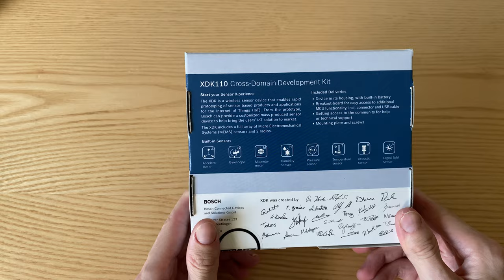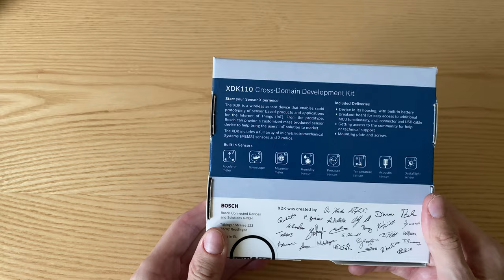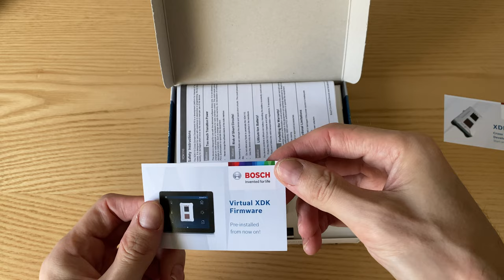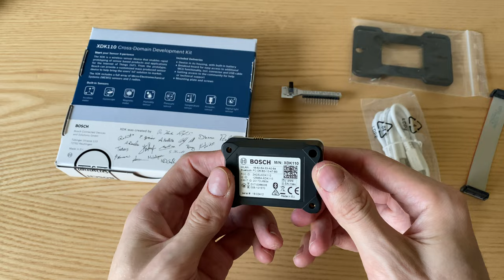Bosch XDK110 Cross-Domain Development Kit - unboxing and first view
Goal - IoT Applications for Bosch IoT Suite

Cross-Domain Development Kit | XDK
Start your Sensor X-perience.

The universal programmable sensor device & prototyping platform for any IoT use case you can imagine!

Make use of the power to monitor, control, and analyze your product remotely over Bluetooth or Wireless Network. In this way,
devices, products, or machines become connective and smarter. XDK is now released for 24/7 usage giving you the freedom
to use it either for short-term proof of concepts or long-term projects. Inclusive of multiple Micro-Electromechanical Systems
(MEMS) sensors, various parameters for condition monitoring, or predictive maintenance get recorded.
You can decide between a rapid prototyping kit (XDK110) and a professional bundle (XDK Node) in a package of 10 pieces.
The XDK110 device was designed for rapid prototyping and allows users an easy transition from prototype to mass production
by providing a clear road to product development.
The XDK Node – Professional Bundle includes 10 pieces of XDK110 devices with an optimized scope of delivery which enables
a cost-effective deployment for larger projects and simplifies the installation.

APPLICATION ADVANTAGES
▶ All-in-one sensor kit: no need for component selection, hardware assembly, or
deployment of a real-time operating system
▶ Algorithm library
▶ Example code in open source licensing
▶ Drivers for all system components included
▶ Secure data protocol
▶ Small form factor (Length 60 mm x Width 40 mm x Height 22 mm; Weight 54 g)
▶ Built-in lithium-ion rechargeable battery
▶ Functional extendibility via the included extension board
▶ High-level API for the standard user and low-level API for the power user
▶ PC and MAC-based development tools for Windows, LINUX, and MacOS make it
an easy to work tool for any developer
▶ CE, FCC, IC, IMDA, ACMA, NTC, and NBTC certified | further on request